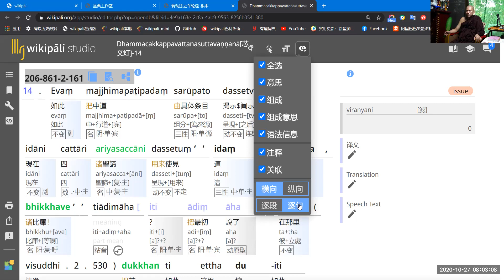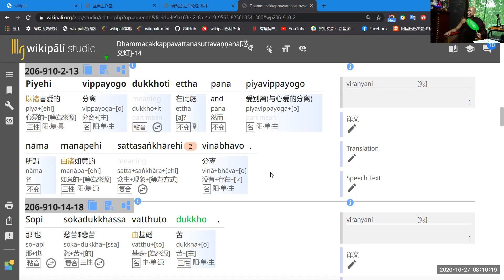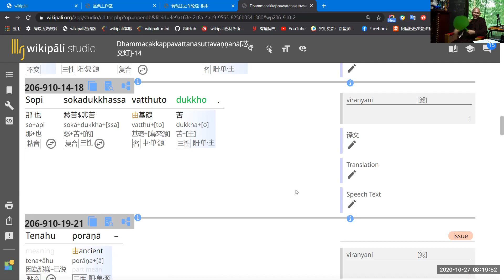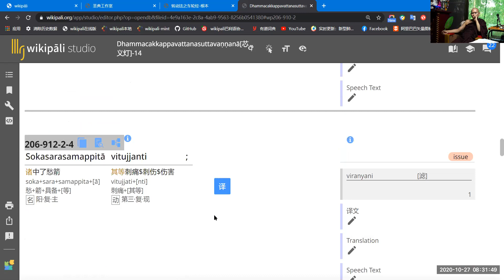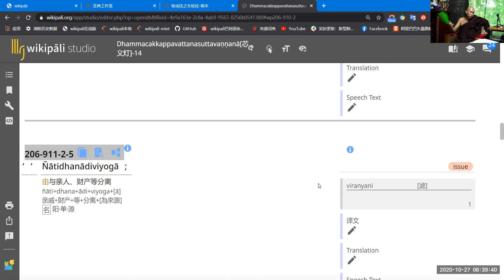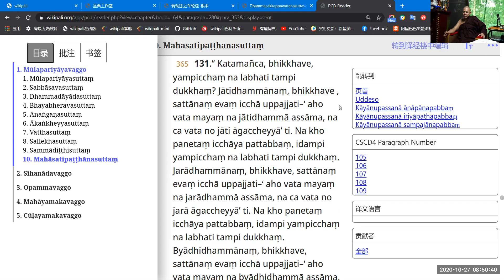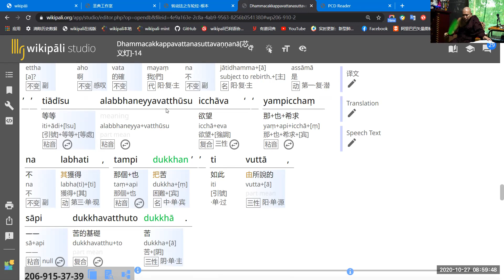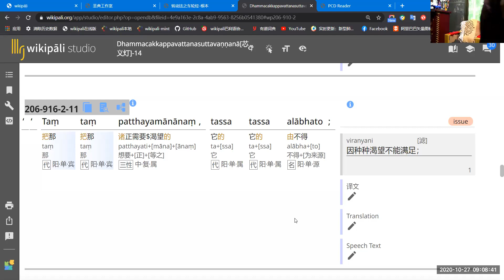Lesson 32 The suffering of Separation from the Satisfactory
Explaination of Dhammacakkappavattanasutta mūla, aṭṭhakathā & tīkā
Teacher：U Kuṇḍadhāna Sayadaw
Place：Pa-auk Meditation Centre（Dawei, Myanmar）
Online classroom：zoom